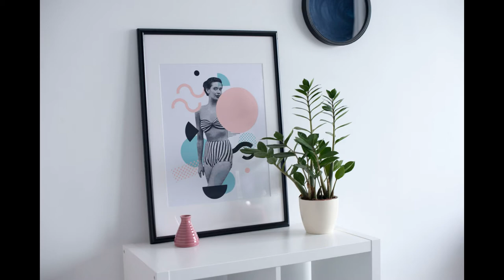Random interior design ideas 2021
Random interior design ideas.
hope you like it  hehe.

You can download this program for 3D modeling:
Please disable antivirus before installing the program. This is necessary for correct installation of the software.

thanks
Photo by Manja Vitolic on Unsplash
Photo by Juan Burgos on Unsplash
Photo by Waiyong Tseng on Unsplash
Photo by Stefen Tan on Unsplash
Photo by Alexandra Gorn on Unsplash
Photo by Kam Idris on Unsplash
Photo by 敏玲 黄 on Unsplash
Photo by Henry & Co. on Unsplash
Photo by Derick McKinney on Unsplash
Photo by laura adai on Unsplash
Photo by Josh Hemsley on Unsplash
Photo by Hutomo Abrianto on Unsplash
Photo by Salome Modiba on Unsplash
Photo by Di_An_h on Unsplash
Photo by H Wong on Unsplash
Photo by Sylwia Pietruszka on UnsplashPhoto by Manja Vitolic on Unsplash
Photo by Sylwia Pietruszka on Unsplash